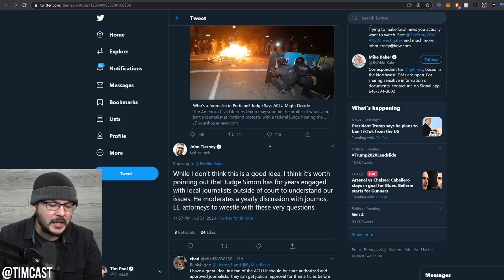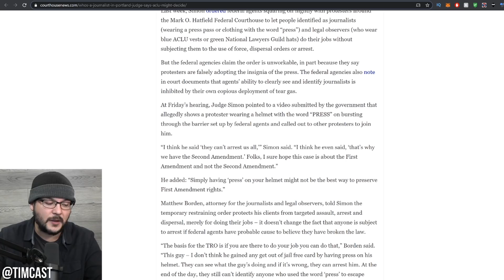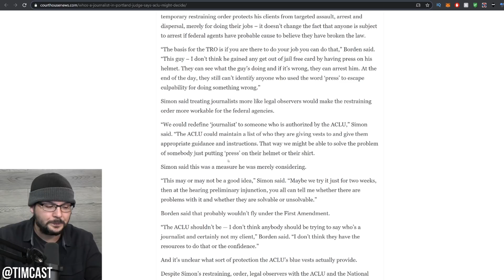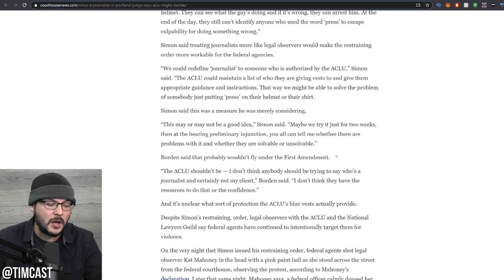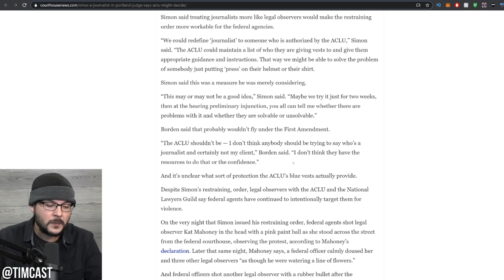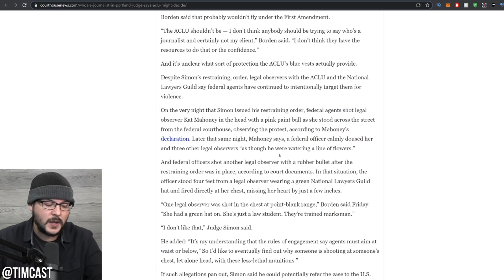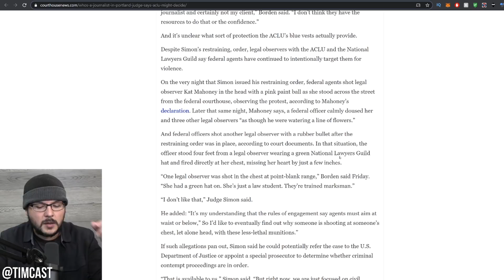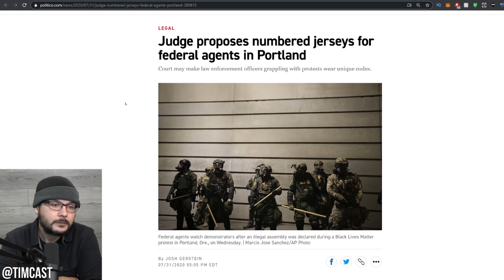Judge Says Far Leftists Get Final Say As To Who Is A "Real Journalist" At Riots, A Win For Antifa